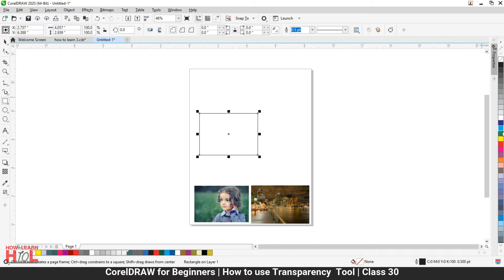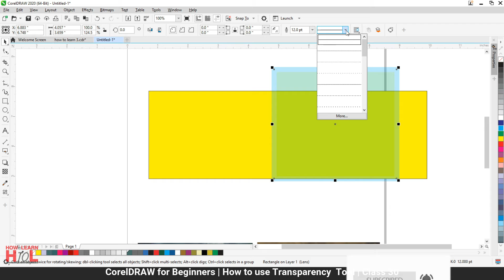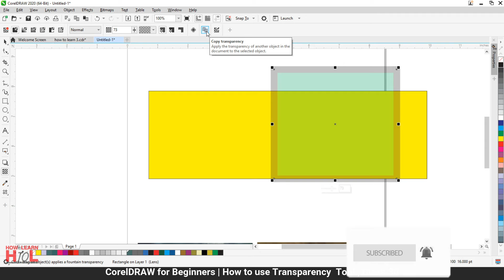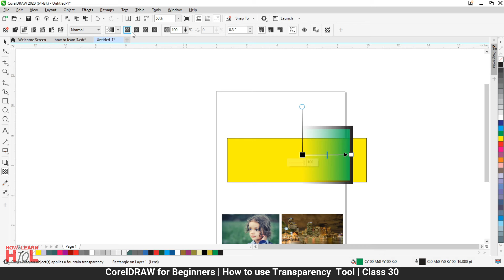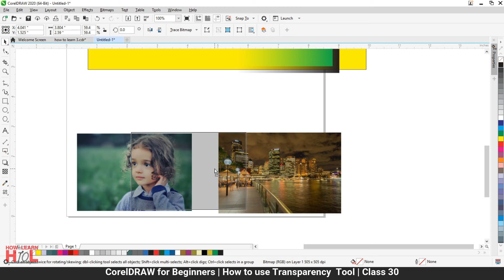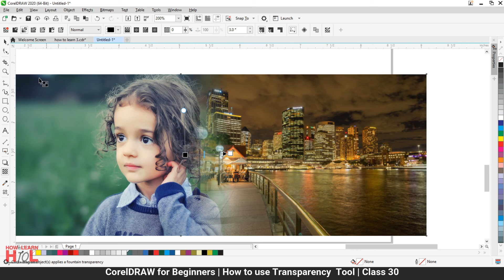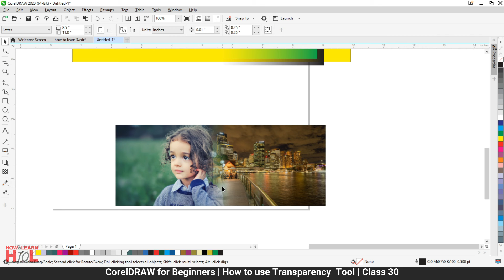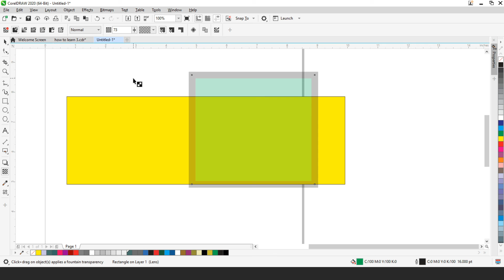CorelDraw for Beginners Complete Course in Urdu Hindi | Transparency Tool | Class 30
In this video, you will learn how to use transparency tool in CorelDraw in Urdu Hindi.

Keep watching.
Thanks